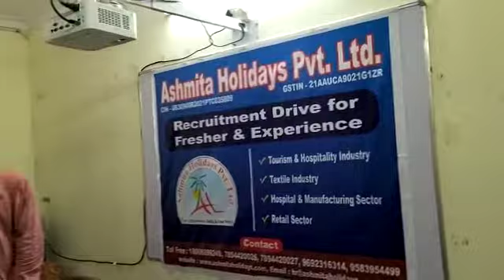Ashmita Holidays Organized Job Drive at Ganjam District